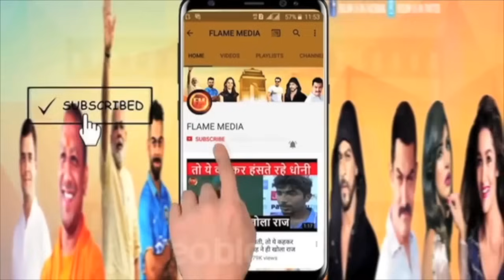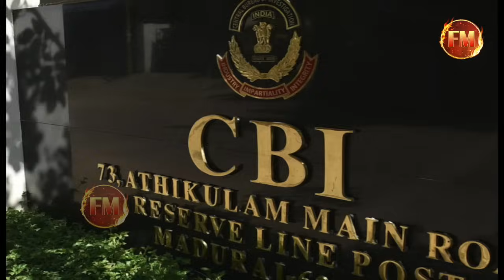सुशांत केस में सीक्रेट लीक के बाद जांच का पता चला.. ट्रायल शुरू होने के लिए तय हो रही तारीख